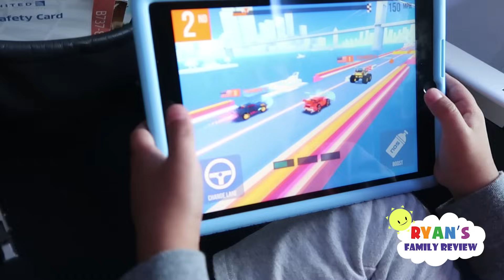Kid Airplane Trip with Slime and Warheads Sour Candy!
Kid Airplane Trip with Slime and Warheads Sour Candy with Ryan's Family Review! We went on a family vacation and on the airplane, Ryan, Mommy, and Daddy plays fun paper rock scissors while opening surprise toys!